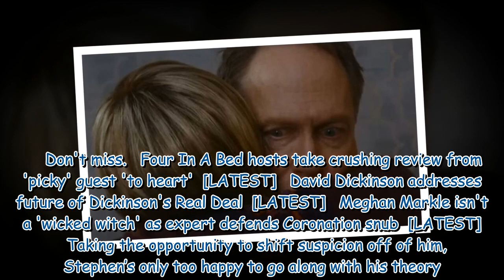Coronation Street's Elaine Jones 'exposes' fiancé Stephen Reid